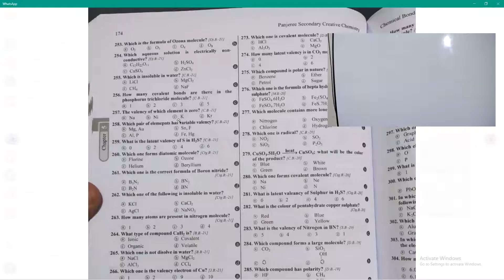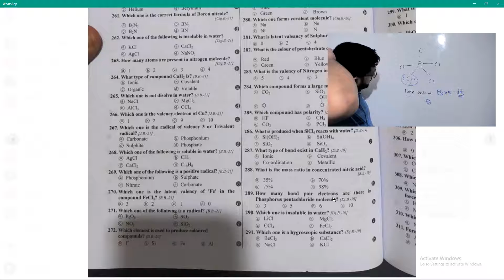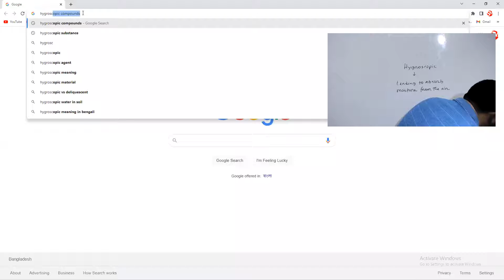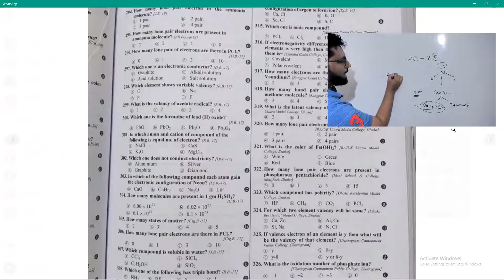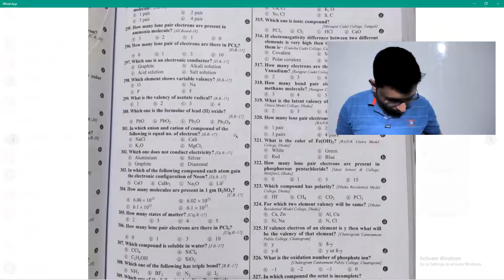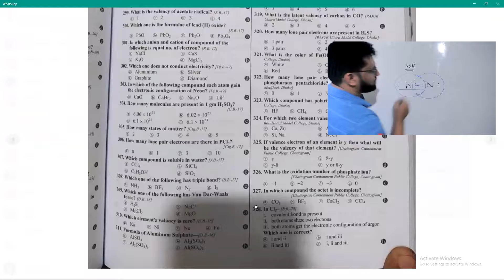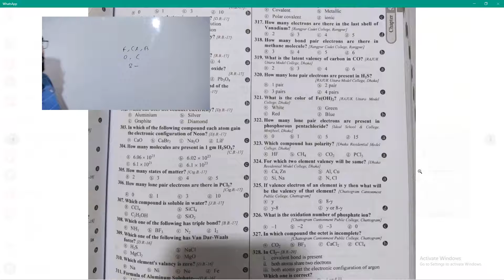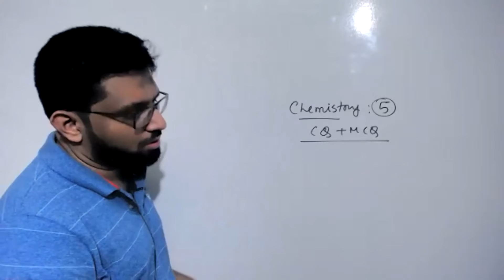CHEMISTRY 5 - CLASS 9,10 - 26TH APRIL,22